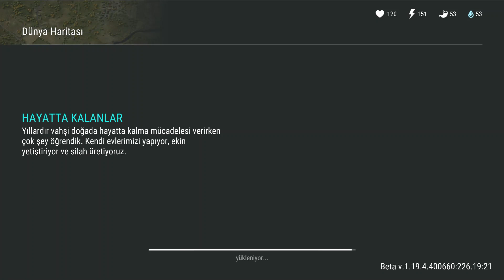PERDE 2 - GÖREV 3 ve 4 - LAST DAY ON EARTH SURVİVAL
Bu videomda da yani PERDE 2 - GÖREV 3 ve 4  - LAST DAY ON EARTH SURVİVAL bölümümüzde CONNER, ile ZOMBIE HORD, yani ZOMBİ SÜRÜSÜ, nü engellemek için DUVAR İNŞAATI, na başladık. TEL NEREDEN BULUNUR, sorusunun cevabını ise CONNER, ÇİFTLİKTEN TEL BULMA, cevabı ile öğrenmiş olduk.

Selam Millet ! :)

Ben Kendime Göre; Dijital Dünyalarımızdaki Rehber, Yol Gösterici Bir Ruh Hatta Sizi Herşeyden Koruyabilecek Zırhlı Bir Smokinimdir! Bakış Açısı :D

Hem Mobil Hem De Pc Temelli Hayatta Kalma Oyunları Oynamaya Bayılan Biriyim.
Belirttiğim Gibi Survival Yani Hayatta Kalma Oyunları İle Oyun Tarihinde Kült Olmuş Oyunlara da Türkçe Olarak Oynamakta ve Rehberlik Etmekteyim.

ZAMAN AYIRDIĞINIZ VE BEĞENİ YAPTIĞINIZ İÇİN TEŞEKKÜRLER !